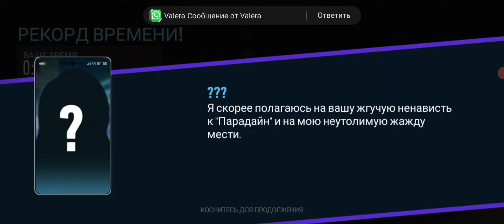6/10/24 NFS - KOENIGSEGG CC850 / Day 1